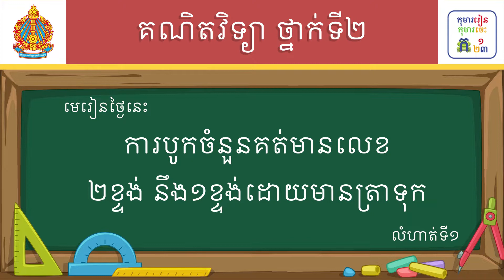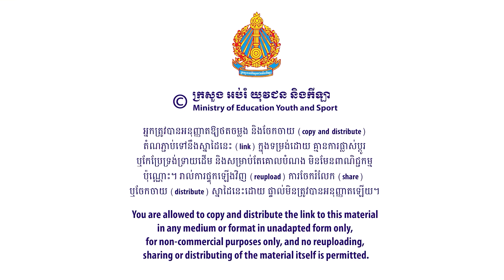មេរៀន៖ ការបូកចំនួនគត់មានលេខ២ខ្ទង់ នឹង១ខ្ទង់ដោយមានត្រាទុក លំហាត់ទី១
មេរៀន៖  ការបូកចំនួនគត់មានលេខ២ខ្ទង់ នឹង១ខ្ទង់ដោយមានត្រាទុកលំហាត់ទី១ ទំព័រ២៨
លក្ខខណ្ឌ ប្រើប្រាស់៖